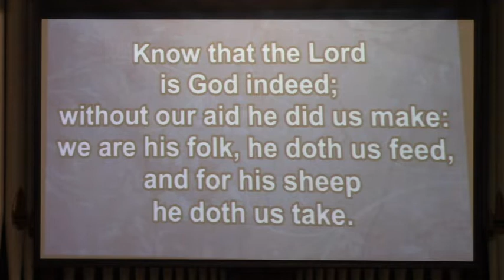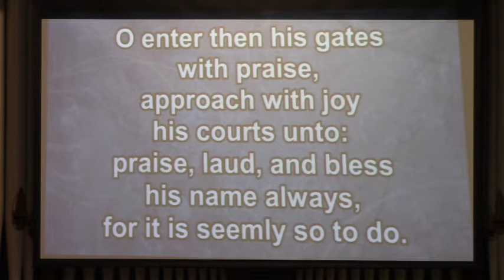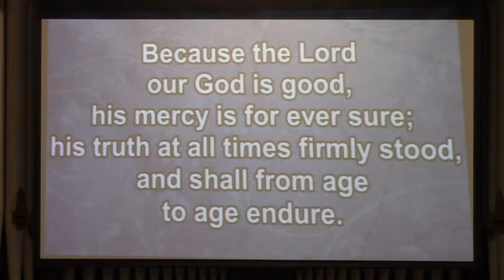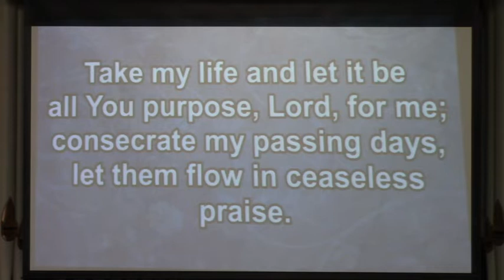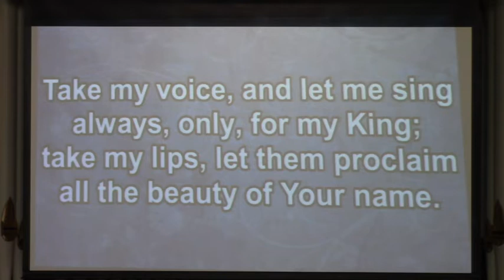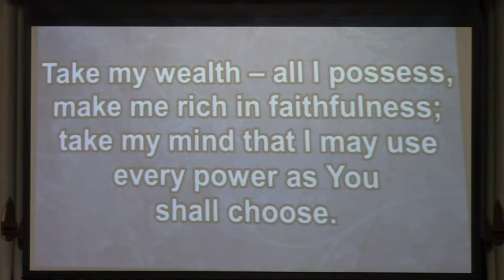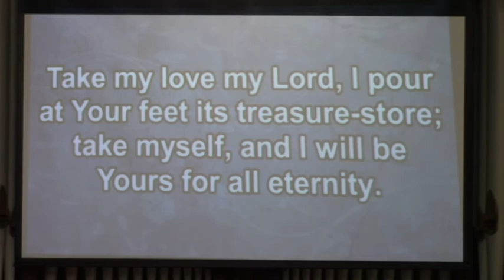Sunday 23 August